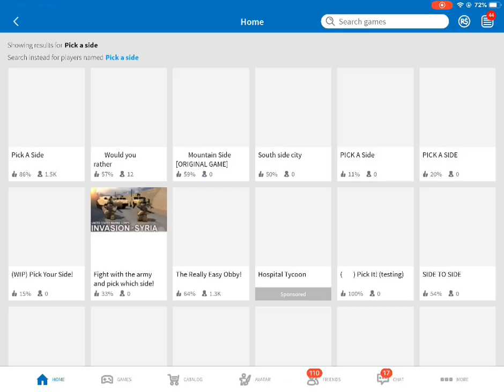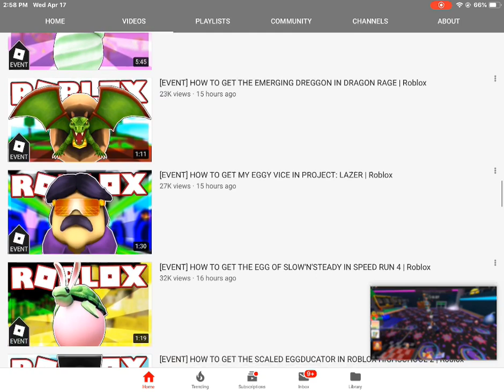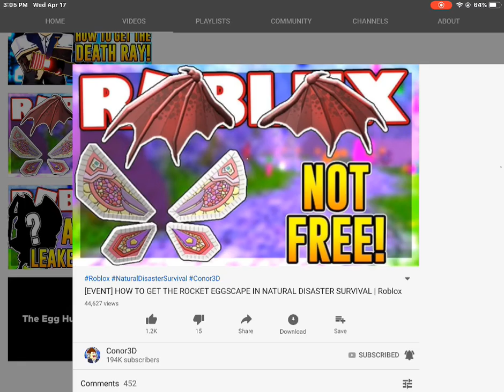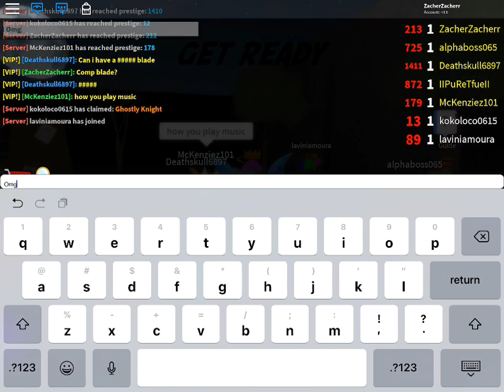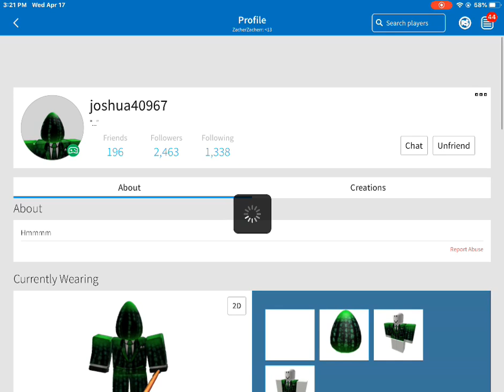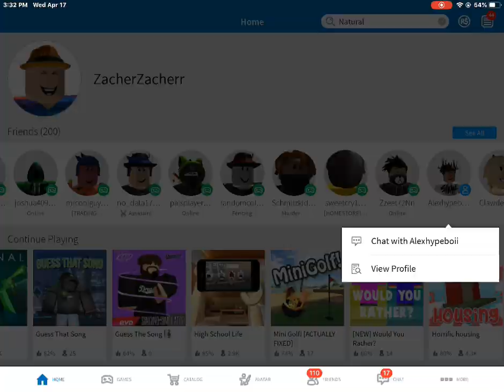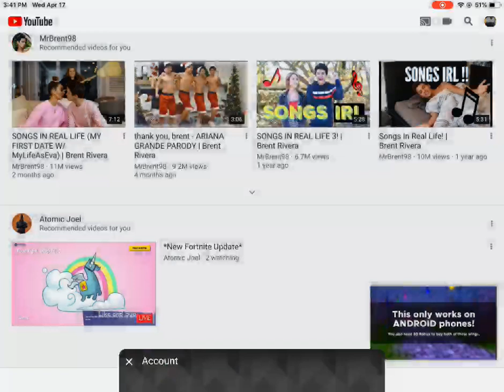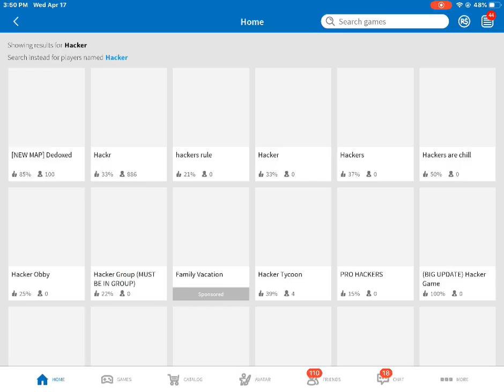(Roblox) rode to 45 subs